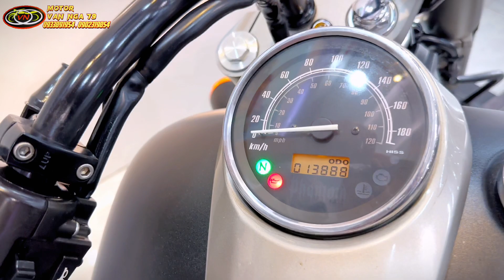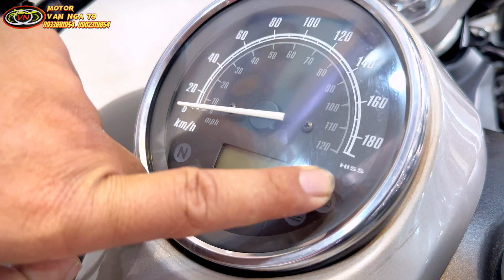"Hot" Honda Shadow Phantom 750 chuẩn chất